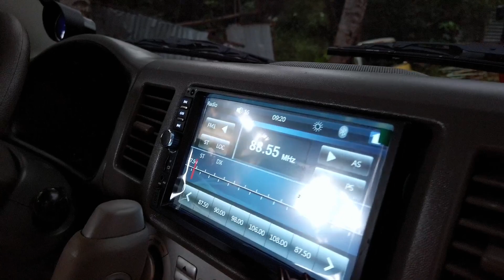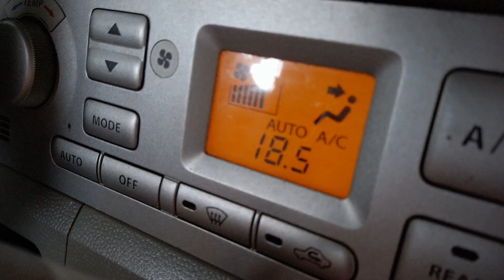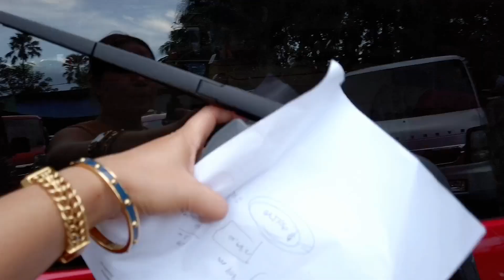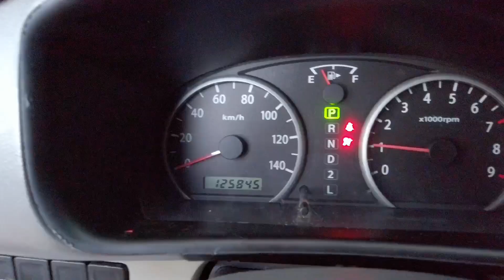CANDY TONE RED ♥️